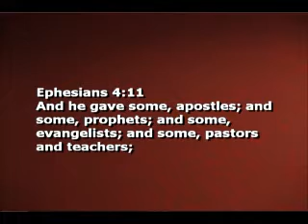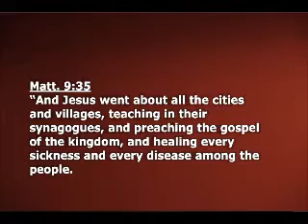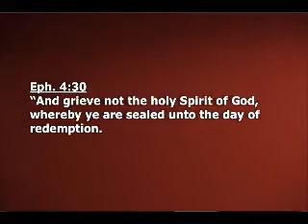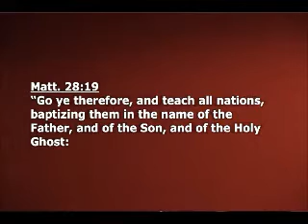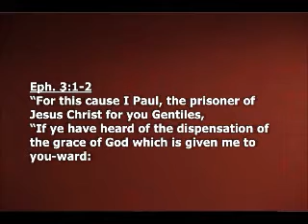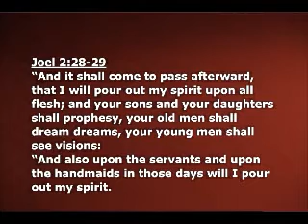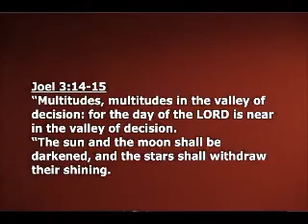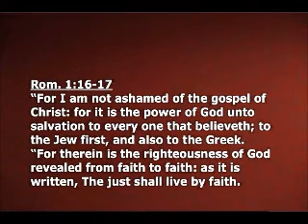Nov 7 2010 Pauls Unique Special Apostleship 4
Ephesians 4:11 And he gave some, apostles; and some, prophets; and some, evangelists; and some, pastors and teachers;
Ephesians 4:12 For the perfecting of the saints, for the work of the ministry, for the edifying of the body of Christ:
Ephesians 4:13 Till we all come in the unity of the faith, and of the knowledge of the Son of God, unto a perfect man, unto the measure of the stature of the fulness of Christ:

Notice the purpose: "...For the perfecting of the saints..." (In other words, for the maturing, the growing up of the saints) "

2 Timothy 3:16 All scripture is given by inspiration of God, and is profitable for doctrine, for reproof, for correction, for instruction in righteousness:
2 Timothy 3:17 That the man of God may be perfect, throughly furnished unto all good works.

..that the man of God may be perfect, (spiritually mature, doctrinally mature)

Here in 2nd Timothy 3:16 we find that the material used in this building process of every believer is scripture itself—scripture applied according to the order Paul spells out: doctrine first, reproof, correction, and in Ephesians we have that list Paul's given us of those who God has given to the church; the positions for the purpose of conveying this doctrine according to that divine design for the edification of believers today.

Romans contains fundamental doctrines concerning faith doctrine, so this is the beginning point in our edification building program. We begin with the foundation of faith (Romans) and we must lay a firm enough foundation so that we can add the superstructure doctrines that come later on in this building process.

At the entrance of Romans, the very first thing Paul did was he established the fact of his unique and distinct Gentile apostleship.

So there in verse 1 Paul tells us that he was a separated apostle. In other words, we need to have firmly established in our minds, the fact that Paul worked under a different program than the apostles of Christ that had come before him. That word separated means to be taken away from...or set apart from ...something else! So, we need to understand how Paul was separated and what made Paul unique.

In other words, Paul was not one of the twelve apostles, which tells us that Paul was not an earthly kingdom program apostle. You see, God had no need for an additional apostle to fulfill the program of Israel's promised earthly kingdom.

How many tribes are there in Israel? Twelve! Everything related to Israel's program comes with the number twelve. God did not add a thirteenth to that program.

True Israel—comprised of those among the 12 tribes who had accepted Christ as their king—their Messiah had been promised to become a holy nation. They had been promised by God to be a kingdom of priests.

God had likewise promised the 12 apostles that they would each reign on one of twelve thrones that would be set up over the 12 tribes of Israel when that earthly kingdom was established here on Planet Earth. If you're counting, that's an apostle to a tribe, is it not?

Well, that kingdom was offered to the nation Israel. It was proclaimed to be at hand which was good news ...that is a set of good news in your bible. That's why it's called the good news, or the gospel of the kingdom. It was proclaimed to be at hand by John the Baptist and by the kingdom apostles and by Christ Himself during His earthly ministry.

In fact, the good news that this earthly kingdom was right at Israel's doorstep was called the gospel, meaning the good news of the impending promised earthly kingdom. That's why we call the program of which the 12 were associated...the kingdom program. It has to do with that earthly kingdom promised to be set up here on Planet Earth.  Israel's promised kingdom was right at their doorstep, right within their grasp. They had only to accept Christ as their Messiah, believing that He was indeed the very Son of God.

Israel as a nation rejected their king. They rejected their promised Messiah and thus, rejected their Kingdom. They rejected the ministry of John the Baptist. They rejected the ministry of the 12 apostles proclaiming that kingdom to be at hand. Then they rejected the ministry of the King himself as he was right there present with them and proclaiming the same message.

Finally, they rejected the Holy Spirit's ministry which is commonly referred to today as the unpardonable sin.

There is much confusion about that issue today. But you need to understand, the unpardonable sin is not something you can commit.